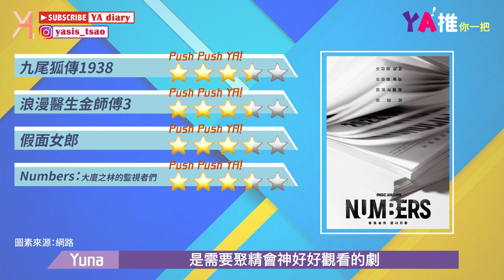【劇荒解救】韓劇推薦 - 陌生人：非典型母女的同居故事🔎一起感受有趣又深刻的姊姊魅力✨｜YA！推你一把｜YA diary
2023第三季劇推✨
本次特推是輕鬆小品「陌生人」
少女時代秀英這次在這部劇中飾演帥氣滿分的女警
同時也是媽媽的另類男友
跟著這對像是朋友般相處的母女一起經歷生活大小事
既療癒又十分感人💕
是可以輕鬆愉快觀看的五星好劇🌟

【親切傳送門🌝】
0:17 劇集星級列表
5:42 本次特推：陌生人
7:54 On檔中好劇